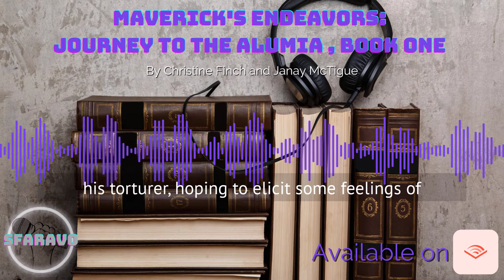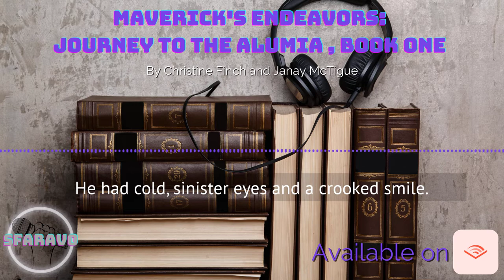SfaraVO | Audiobook Sample for Maverick's Endeavors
Maverick's Endeavors: Journey to the Alumia, Book One is a young adult fantasy novel authored by Christine Finch and Janay McTigue. I had the pleasure of narrating and voicing all the characters for the audiobook. This is a 5 minute sample from the book.

Help me raise money for charity through Humble Bundle! Humble Bundle is having sales ALL THE TIME, and you can control where you money goes.